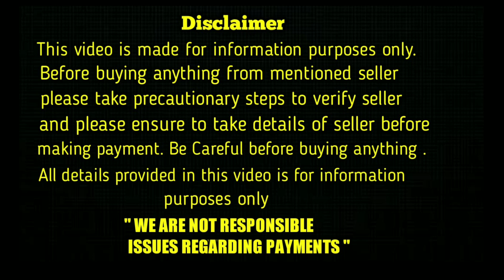top quality pomeranian puppies for sale in telugu/8790664111 /aj pets